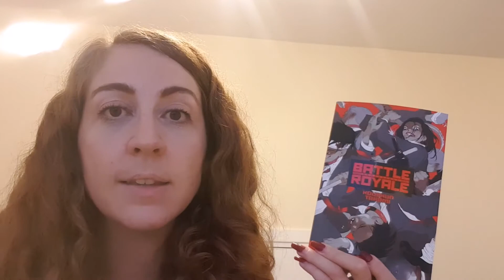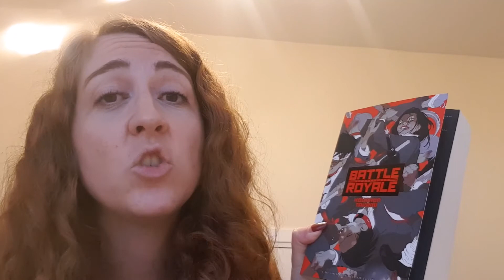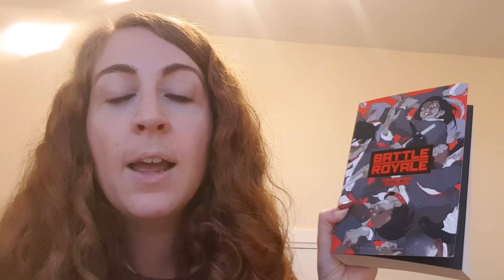Battle Royale // Koushun Takami // Book 45 of 2020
This is a fantastic book: it may even be my temporary favourite. I have never read such a long book and felt so enthralled all the way through. The Republic of Greater East Asia, in a fictional fascist Japan after victory in World War II, randomly kidnaps classes of students as part of their government military programme and drops them in remote places to kill each other until only one remains. Takami adroitly presents human nature and the impact of fear on trust and our resultant behaviour. The plot is fast paced, psychological and has enough twists to make you gasp audibly and ask: ‘what the hell just happened?!’. Whilst I don’t deny that others may criticise aspects of the characterisation, I felt it was in-keeping with teenage Japanese culture and therefore was easily forgiven. Goodreads 5/5 stars.